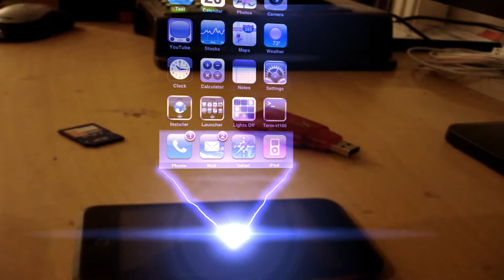hologram ipod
Apples latest design